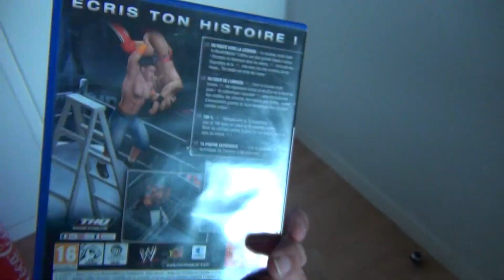Nous Découvrons Smackdown Vs Raw 2011